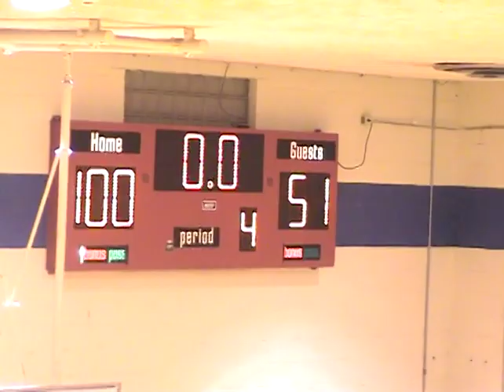CO U vs Woodbine 05 06